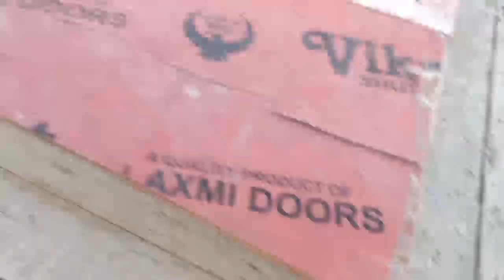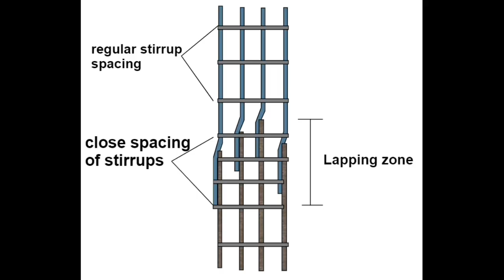7 जरूरी काम छत ढालने से पहले जरूर करनी है | slab checklist before casting | छत मजबूत कैसे बनाए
7 जरूरी काम छत ढालने से पहले जरूर करनी है | slab checklist before casting | छत मजबूत कैसे बनाए | slab shuttering mistakes |

Ph:- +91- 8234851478 (Only WhatsApp)
Delhi,